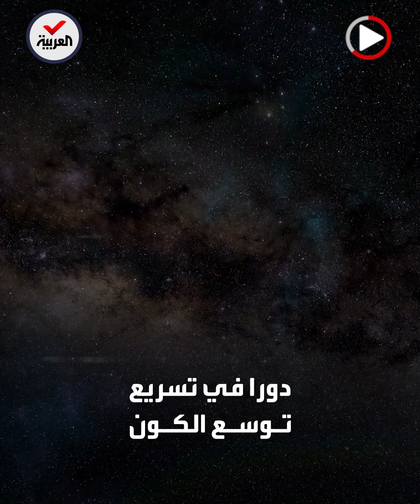"إقليدس".. أحدث تلسكوب أوروبي يهدف لفهم سرّ تمدد الكون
تأمل في الوصول إلى سبب استمرار تمدد الكون.. وكالة_الفضاء_الأوروبية تكشف عن "إقليدس" أحدث تلسكوب يهدف لفهم "الطاقة المظلمة" للكون